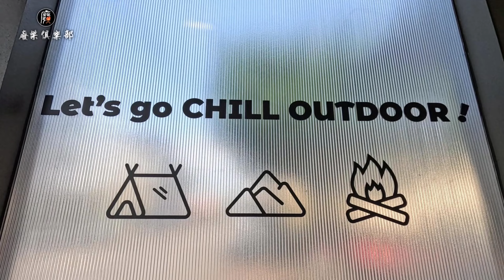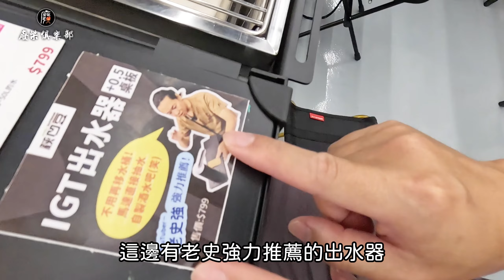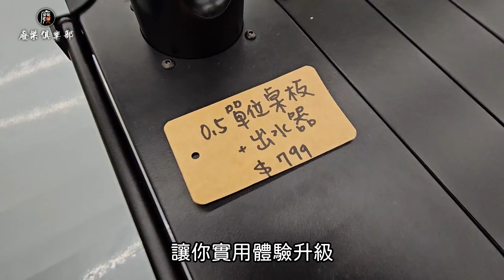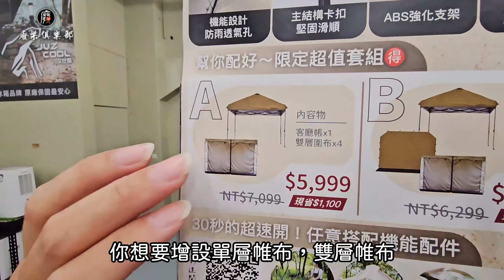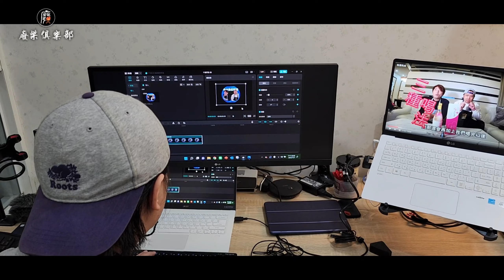超便宜台灣新興露營品牌ChillOutdoor買什麼最划算??|行軍床出新色了|Ft.萩凹豆[老史強在哪裡][廢柴俱樂部]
這品牌相信廢友們都不陌生,不是第一次拍攝及介紹他們的露營店了,這次最特別的是又出了不少新品,而且是市面上看不到的產品!

趕快去萩凹豆實體店面逛逛吧
Chilloutdoor新莊旗艦店：
242新北市新莊區福營路197號

Chilloutdoor桃園總店：
330桃園市桃園區國際路一段519號

廢柴俱樂部限量訂製T-shirt來囉!!如果你想贊助本頻道努力經營!拍攝更有趣的影片!請趕快點選下方表單進行訂製囉!

廢柴俱樂部首批Line群開放囉!!以後團露或者喇低賽都可以在Line群!!期待與你空中相會,Line群網址:
您已被邀請加入「露營廢柴俱樂部」！請點選以下連結加入社群！